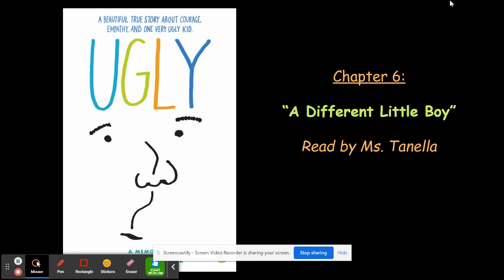Ugly - Chapter 6: A Different Little Boy"